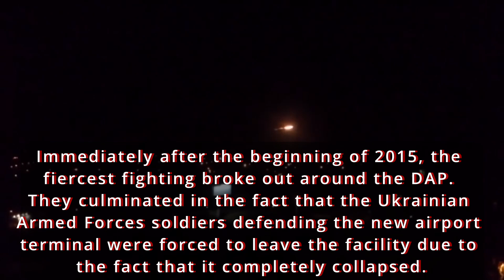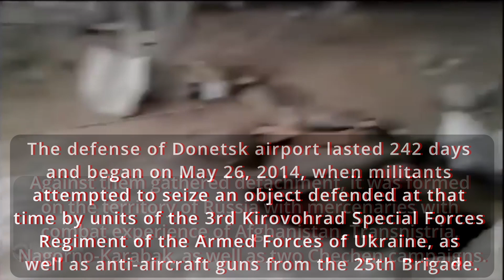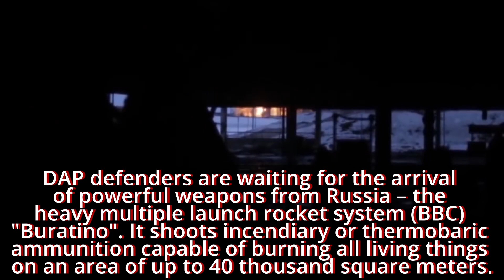January 16 All-Ukrainian Day of Remembrance of the "Cyborgs"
January 16 All-Ukrainian Day of Remembrance of the "Cyborgs" - Ukraine honors the defenders of the Donetsk airport